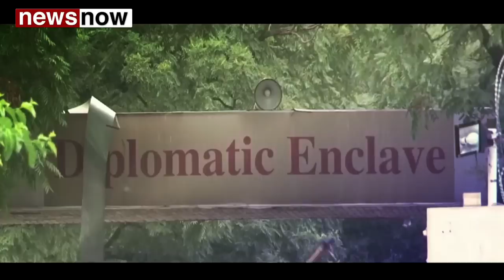पाकिस्तान के सुप्रीम कोर्ट ने तो इतिहास रच डाला, जानिये कैसे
For the first time in the judicial history of Pakistan, the Supreme Court (SC) has started hearing of cases via video link with the launch of the new e-court system.

A three-member bench headed by the Chief Justice of Pakistan (CJP) Asif Saeed Khan Khosa and comprising Justice Sardar Tariq Masood and Justice Mazhar Alam Khan Miankhel formally initiated the proceedings of cases through the e-court system at principal seat Islamabad and Supreme Court Branch Registry in Karachi.